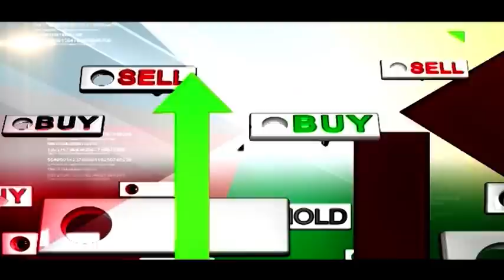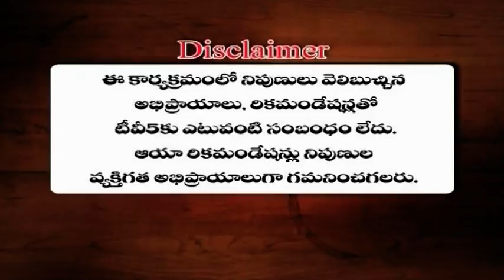27th November 2020 TV5 News Business Breakfast | Tv5 Money | ProfitYourTrade